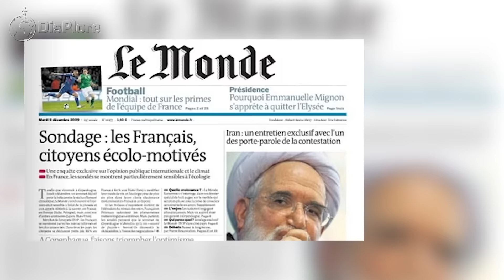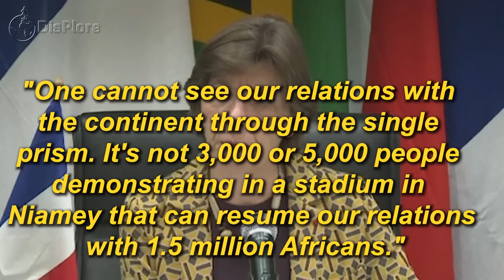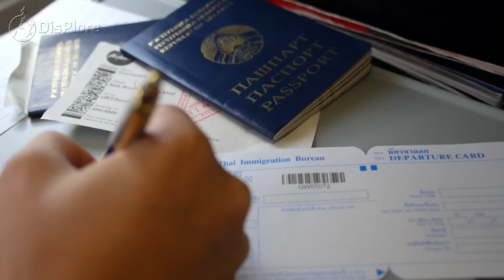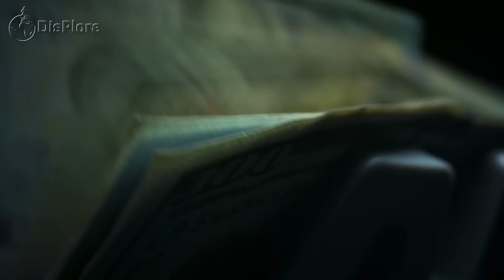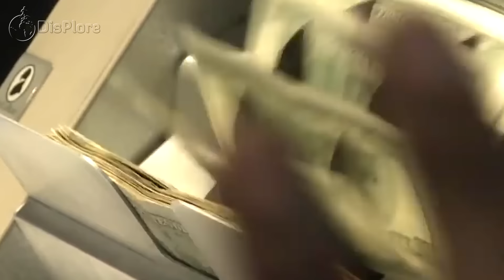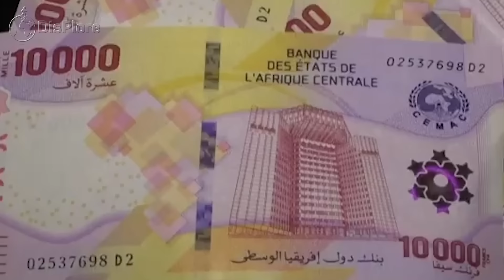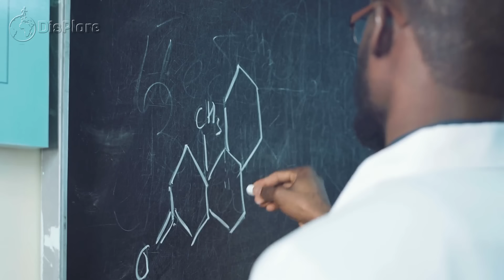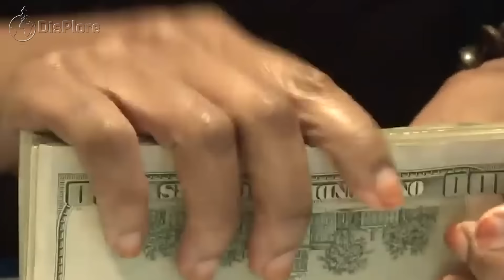The Secret Reasons Why France Depends On Africa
The Secrete Reasons Why France Depends On Africa

Africa has been under the influence of France for a quite long time. The French presence in Africa dates
to the 17th century, but the main period of colonial expansion came in the 19th century with the
invasion of Ottoman Algiers in 1830, conquests in West and Equatorial Africa during the so-called
‘scramble for Africa’ and the establishment of protectorates in Tunisia and Morocco in the decades
before the First World War. To these were added parts of German Togo and Cameroon, assigned to
France as League of Nations mandates after the war. By 1930, French colonial Africa encompassed the vast confederations of French West Africa (AOF, f. 1895) and French Equatorial Africa (AEF, f. 1905), the western Maghreb, the Indian Ocean islands of Madagascar, Réunion, and the Comoros, and Djibouti in the Horn of Africa. Within this African empire, territories in sub-Saharan Africa were treated primarily as colonies of exploitation, while a settler colonial model guided colonization efforts in the Maghreb,
although only Algeria drew many European immigrants. Throughout Africa, French rule was
characterized by sharp contradictions between a rhetorical commitment to the “civilization” of
indigenous people through cultural, political, and economic reform, and the harsh realities of violent
conquest, economic exploitation, legal inequality, and sociocultural disruption. At the same time, French domination was never as complete as the solid blue swathes on maps of “Greater France” would
suggest. As in all empires, colonized people throughout French Africa developed strategies to resist or evade French authority, subvert or co-opt the so-called civilizing mission, and cope with the upheavals
of occupation. After the First World War, new and more organized forms of contestation emerged, as
Western-educated reformers, nationalists, and trade unions pressed by a variety of means for a more
equitable distribution of political and administrative power. Frustrated in the interwar period, these
demands for change spurred the process of decolonization after the Second World War.